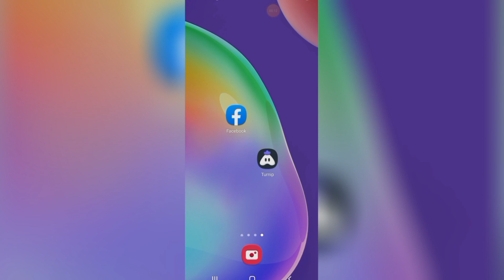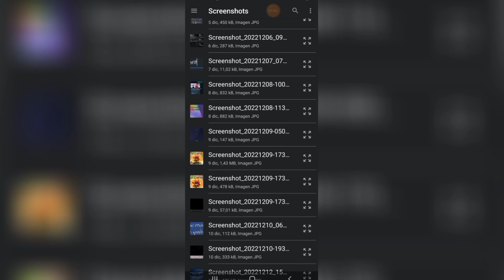Aplicación Para Hacer Directos A Facebook